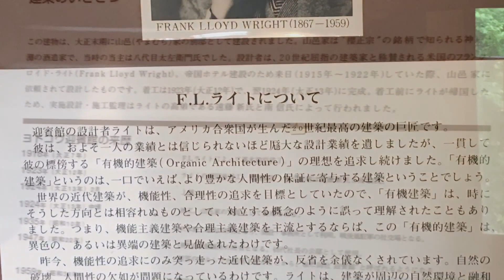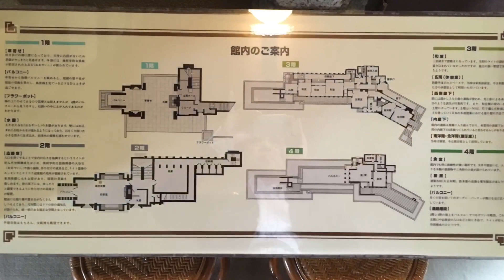Tazaemon Yamamura Residence (1918) Ashiya,Japan by FRANK LLOYD WRIGHT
旧山邑邸「ヨドコウ迎賓館」フランク・ロイド・ライト設計